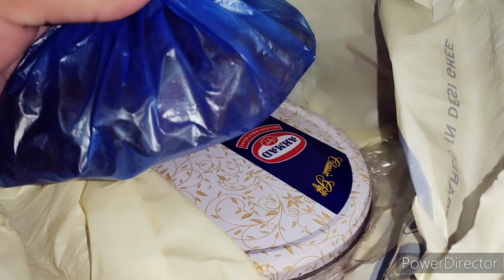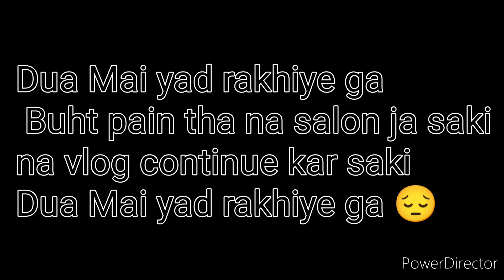C section se phly pain start Dua ki talbgharr ap ki behn